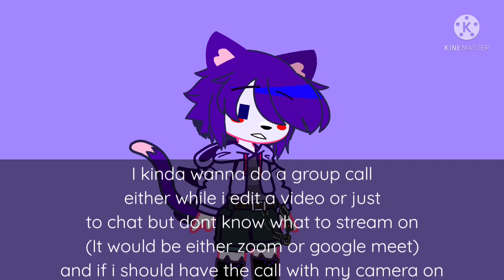Can someone help me figure out what to do with this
I'm not streaming on YouTube because I can't stream from my phone yet due to not having the specific amount of subscribers to do that